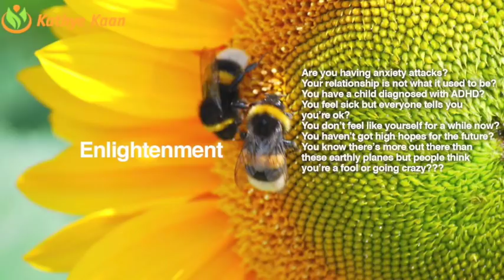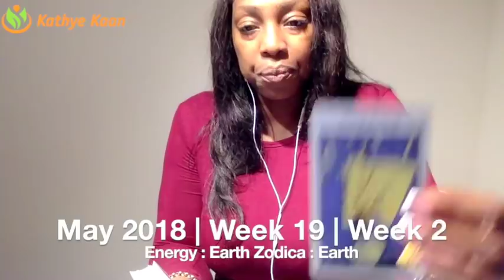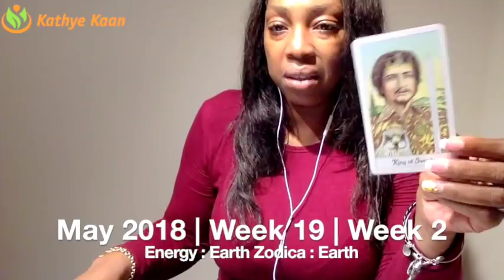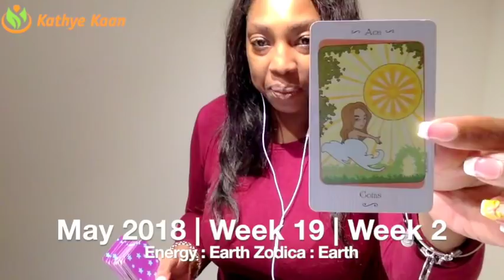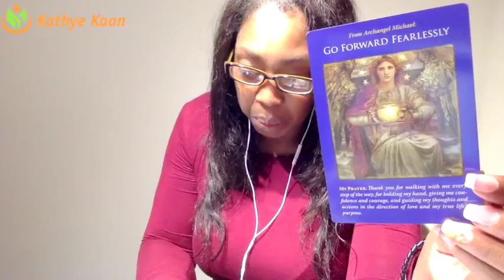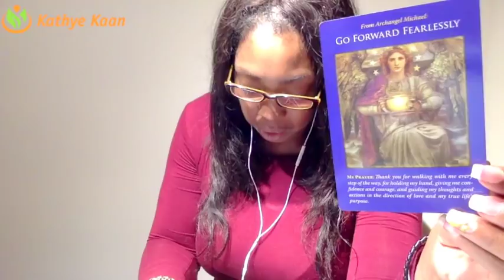PISCES Weekly Psychic Tarot Reading | Horoscope | Week 19 | MAY 7 - 13